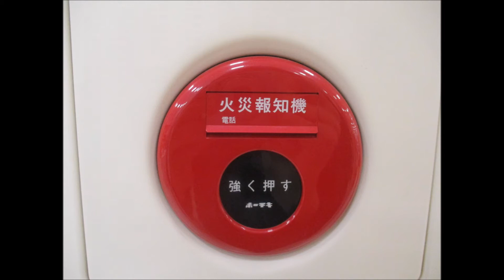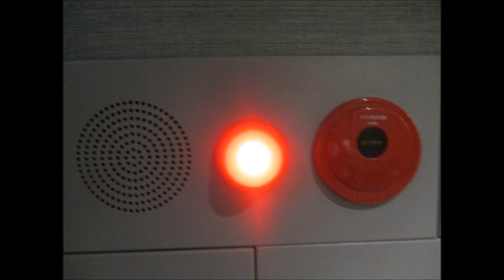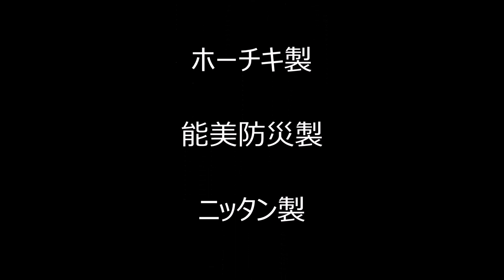非常ベル写真集 【能美・パナソニック・National・ホーチキ・ニッタン】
皆さんこんにちは！はい今回はですね、このチャンネルでは初の「非常ベル」というか正式には「非常警報設備」ですね。
結構前から撮影してはいたんですが、YouTubeにアップするのは初ですね！
今回は５社「能美、パナソニック、National(松下)、ホーチキ、ニッタン」製の非常警報設備をスライドショーにしました！